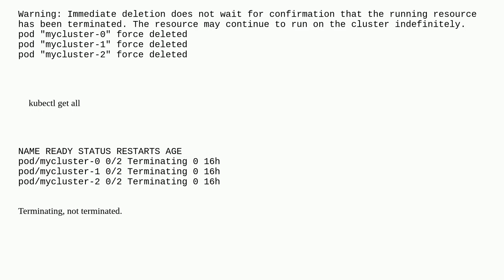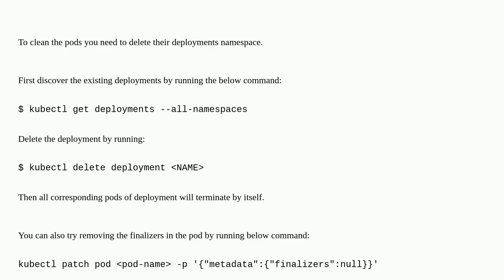kubernetes: Could not delete innodb cluster PODs forcefully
A special thanks goes out to the awesome community

  kubernetes windows mysql-cluster